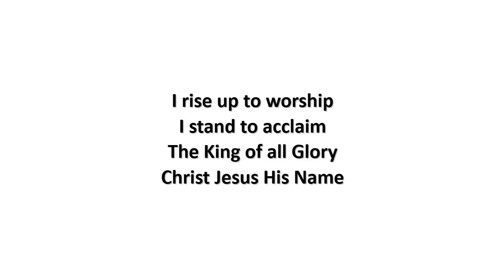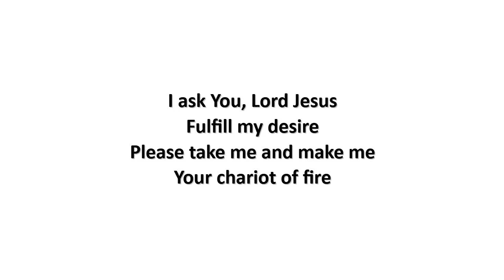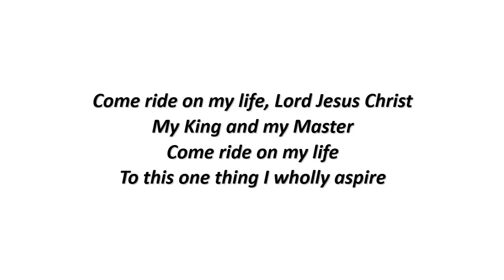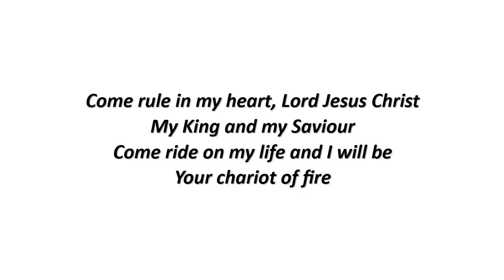I Rise Up To Worship (lyrics)